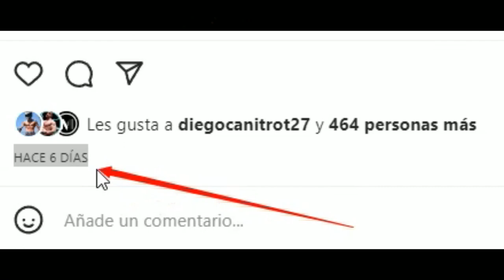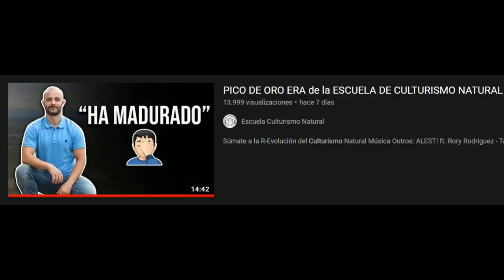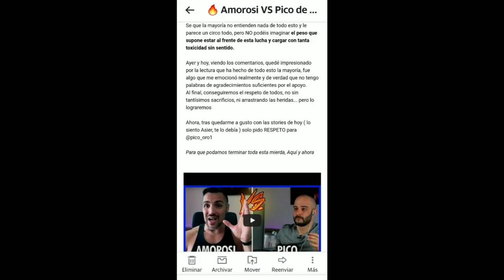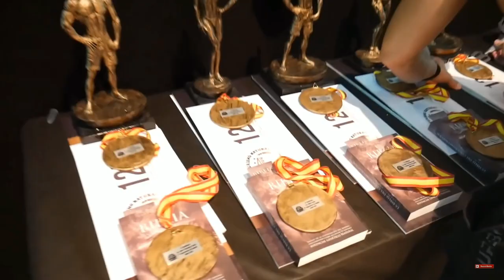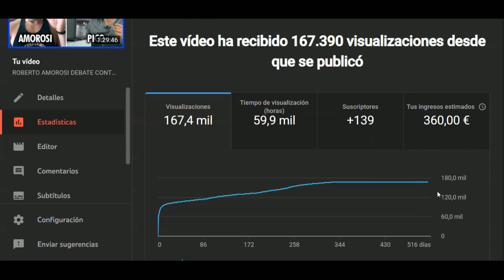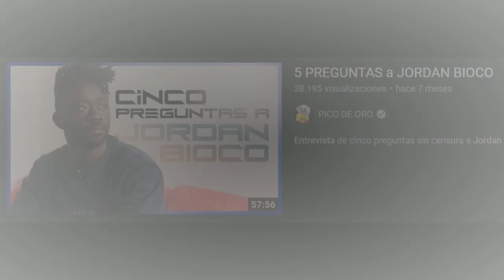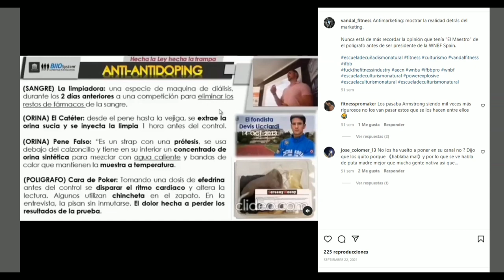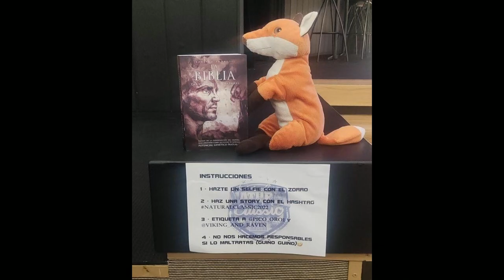🔥CONTESTANDO🔥 a ROBERTO AMOROSI | ESCUELA DE CULTURISMO NATURAL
Respuesta a Roberto Amorosi, dueño de la escuela de culturismo natural y presidente de la WNBF, asociación de culturismo natural.